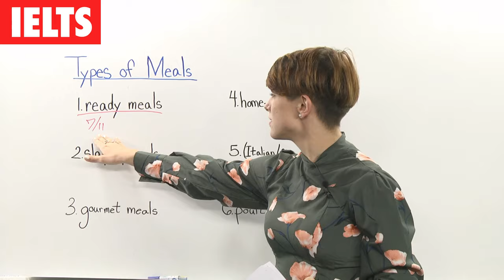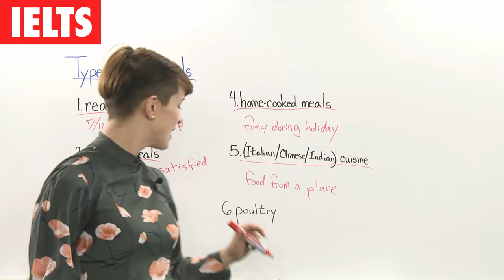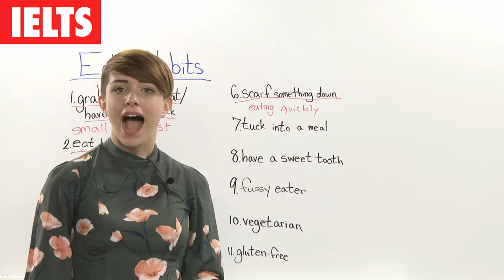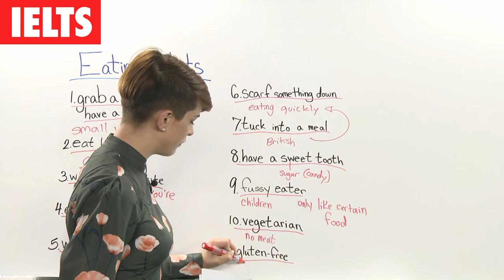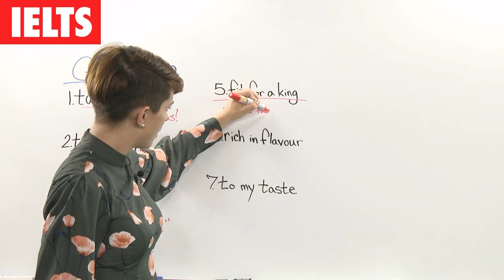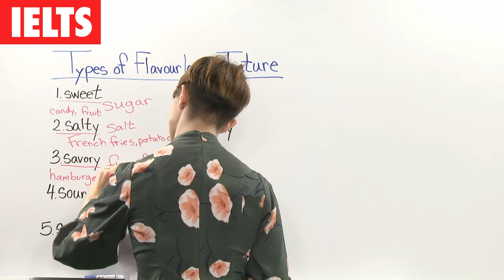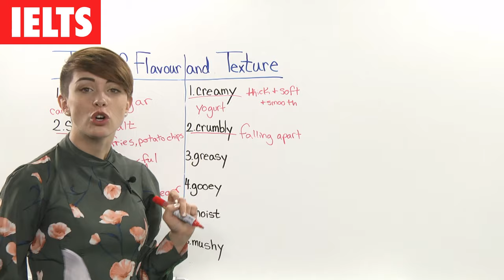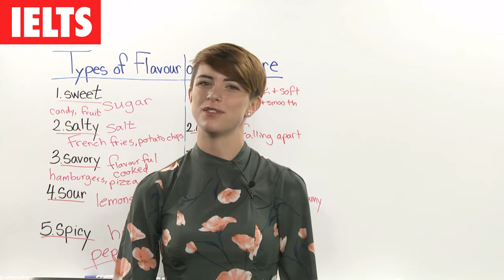IELTS Speaking Vocabulary - Talking about Food and Eating Habits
In this video, you are going to learn some great vocabulary you can say about food and your eating habits. This video will be very, very helpful if you are taking the IELTS because they often ask you to talk about your hometown in the speaking section.

For more IELTS practice questions and tests, visit our

If you're looking for specific information about IELTS speaking test, visit our